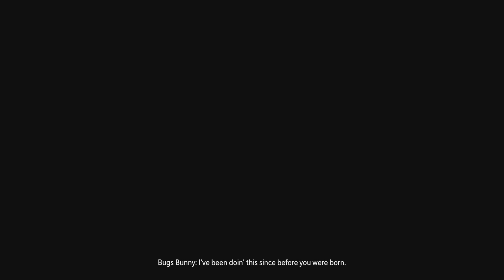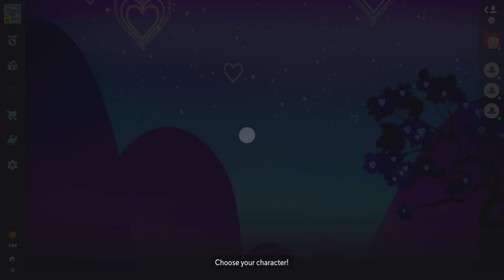MultiVersus PT 6 (Trying to catch Ws)